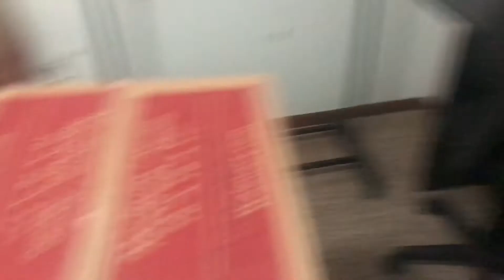Moving out vlog part two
Thanks you guys so much for watching I love you all so much

Adam
Channel is Adam silly world